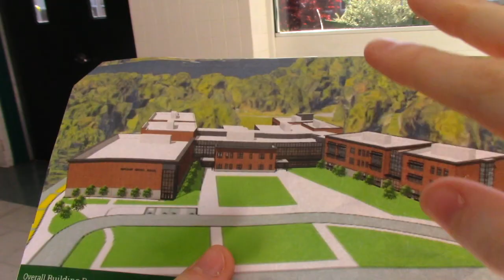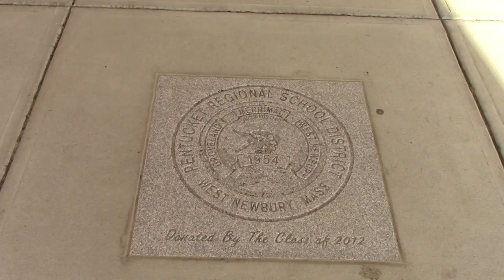I Want it That Way